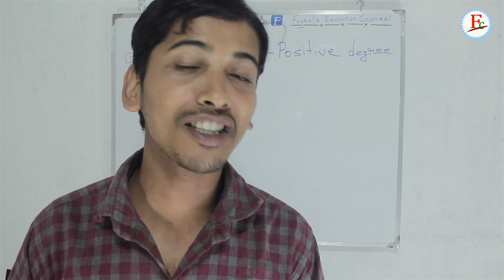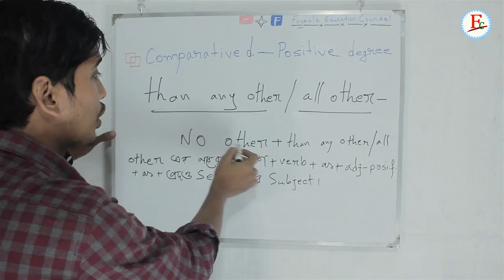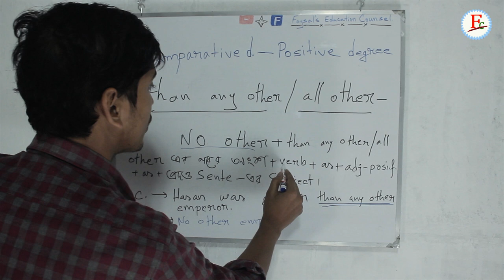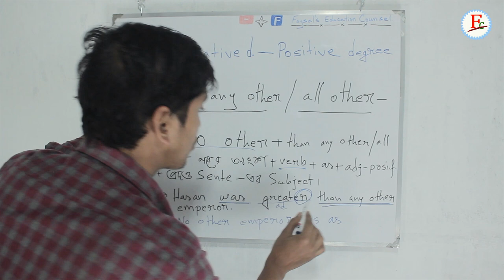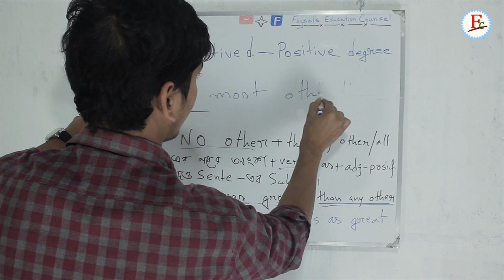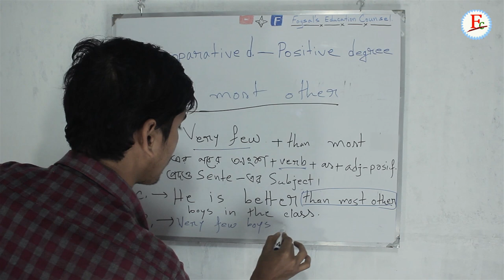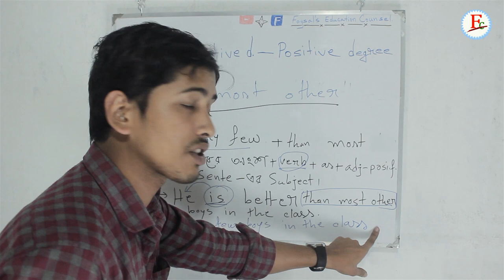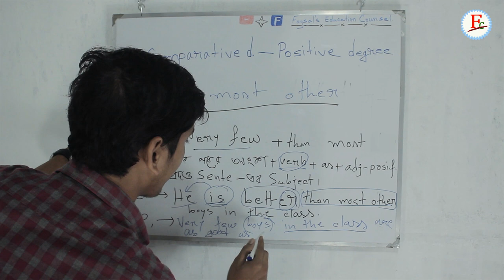Comparative To Positive Degree | Changing Sentences Part 3 | English Grammar | Faysal Jewel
I have explained in this video Comparative To Positive Degree ( Changing Sentences Part 3)  or Change comparative degree Sentence to positive degree Sentence. Than any other / All other if connected to the comparative degree sentences on how to change positive degree.

 This can benefits you in terms of changing sentences/transformation of sentences. Next, I will share with you how to change the sentence in the form of an episode.

Sentence| Degree | Voice | Classifications & Definition | Grammar | Changing Sentences Part 1| Jewel

Positive To Comparative Degree | Changing Sentences Part 2 | English Grammar | Faysal Jewel

 Parts Of Speech | Classifications of Parts of Speech | Part-1 | Faysal Jewel

Pronoun | Classifications of Pronoun | Part-3 | Faysal

☑️ Anti-Piracy Warning…..